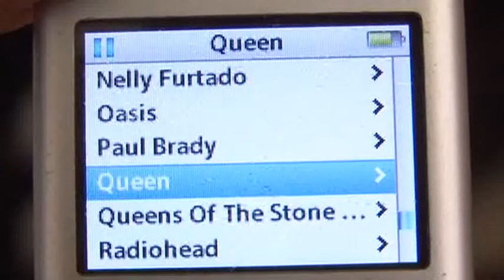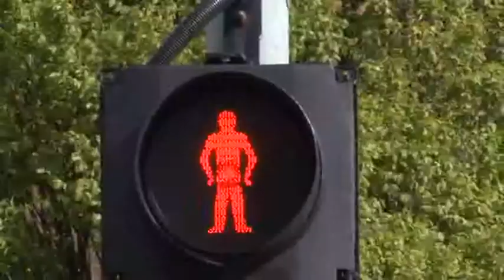Love on the Run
A short film made by Patrick Warren